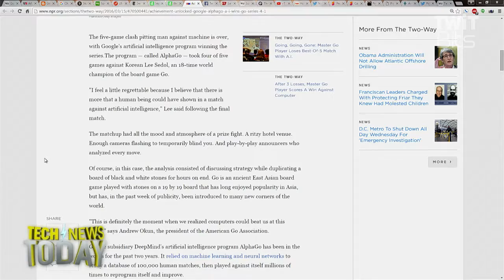Google's Alpha Go Beats Lee Sedol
Nathan Olivarez-Giles from the Wall Street Journal, Megan Morrone, and Jason Howell talk to Elise Hsu from NPR's Seoul bureau.  Hsu reported from the floor of the hotel where Google's AI Alpha Go just beat Lee Sedol at Go 4-1 in a tournament that shows how far machine learning has come.